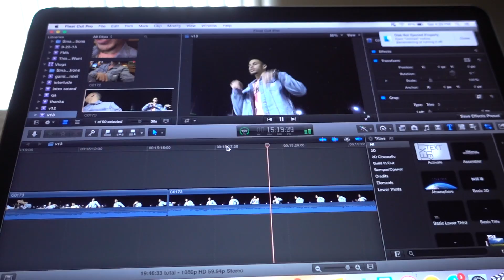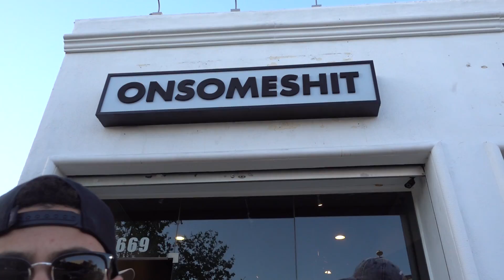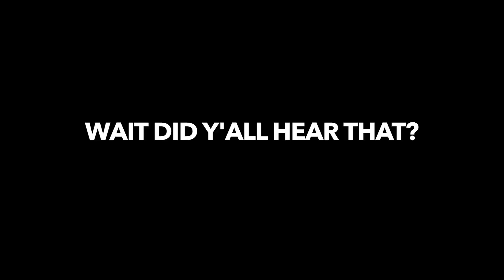I Shouldn't Have Done This...(I GOT HURT)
I will not go out like that. Like this video and ima do a backflip on that ramp! Also, shoutout to those of you that don't suck!

Thats Art!